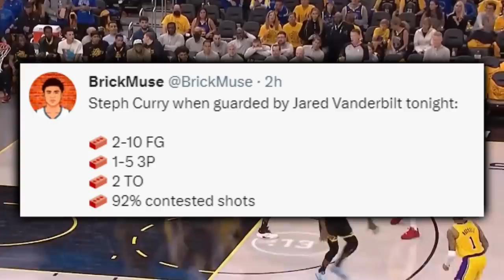The Lakers Suffocated The Warriors…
Who were the Lakers top 4 defenders in game 1 @ GSW? Why is it devastating for dub-nation that they lost homecourt? And how does LeBron Raymone James Sr. control LeNarrative so meticulously?